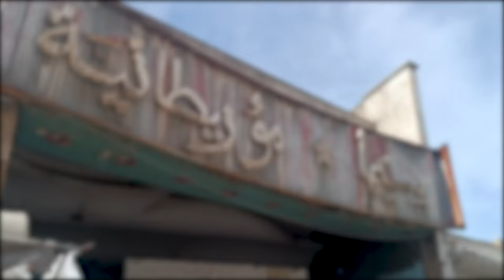فاجعة.. العثور على جثة طفل في سينما موريتانيا بالبيضاء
في هذا الفيديو ستتعرف على تفاصيل قضية العثور على جثة طفل داخل قاعة سينما موريتانيا بالبيضاء، وهو الحدث الذي هز سكان الفداء ومرس السلطان